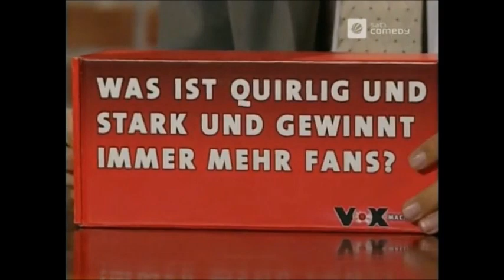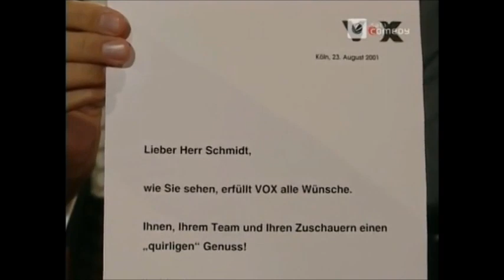Harald Schmidt Show - Vox Werbegeschenk